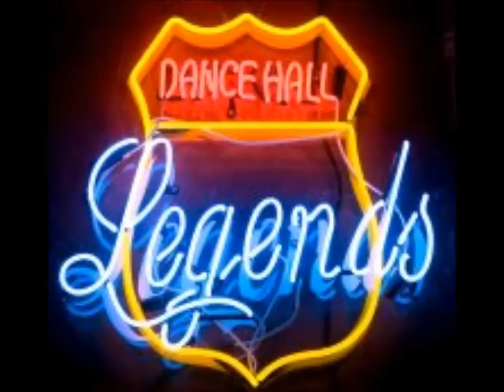NO FROST AL LEGENDS !.